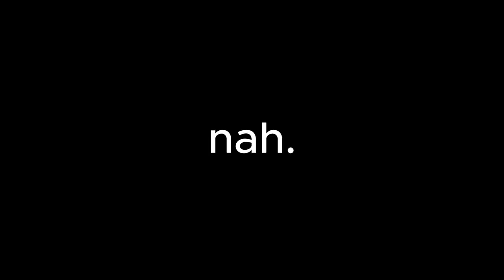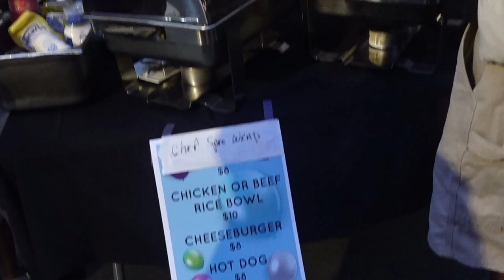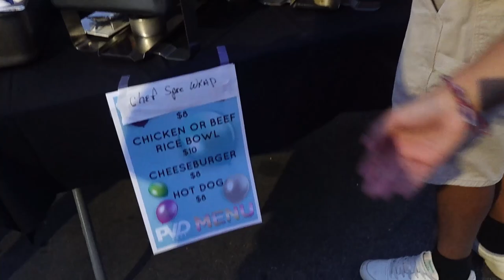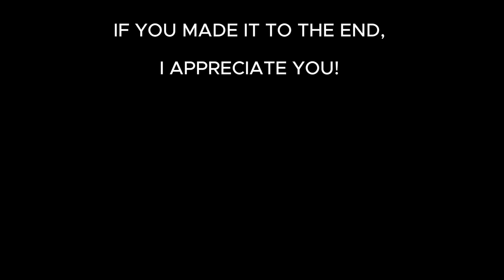PVD FEST - 2024!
me and the guys went to PVD Fest! CapCut was trippin with the rendering...

reddit/twitter community coming soon?